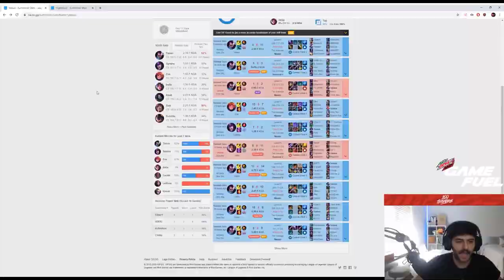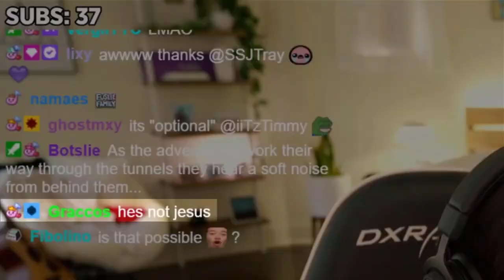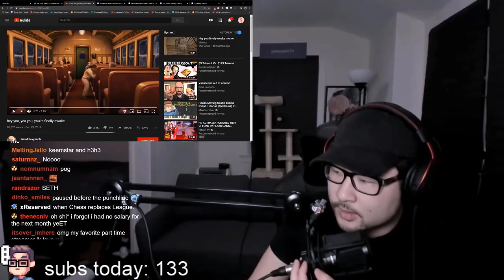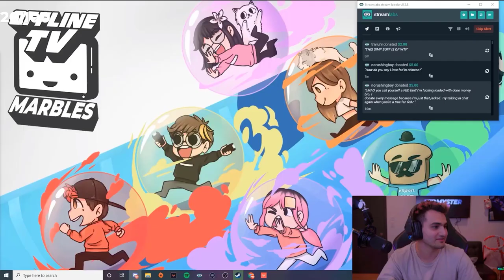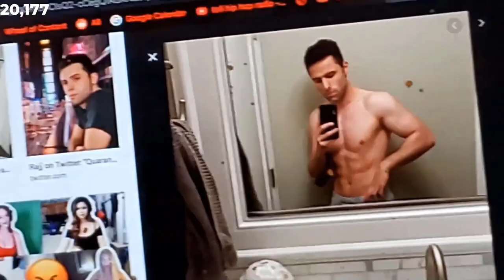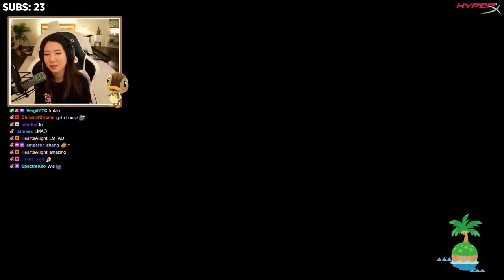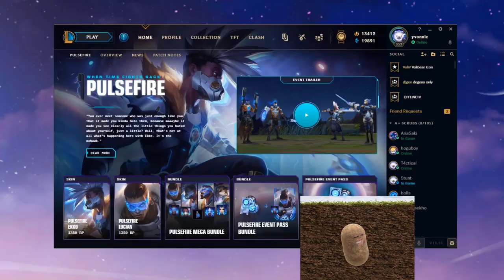best front flip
Fuslie practices for chess tournament. Good boy Mellow. Fed plays with Linda. Yvonne the malding pickle. Temmie pats at 4:00am gets interrupted by Fed.